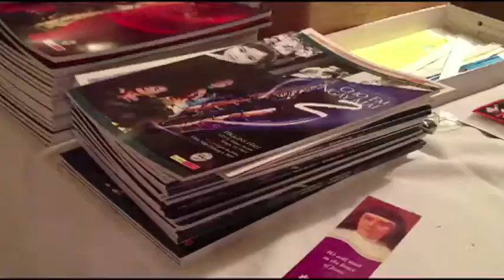Bút Nhóm Lửa Việt: Dạ Nhạc Gây Quỹ: "Chuỗi Hạt Dâng Kính Mẹ Yêu" - Tampa, FL - 11/5/2013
18/5/2013
Thanh Trúc